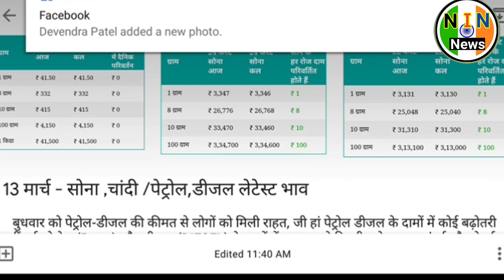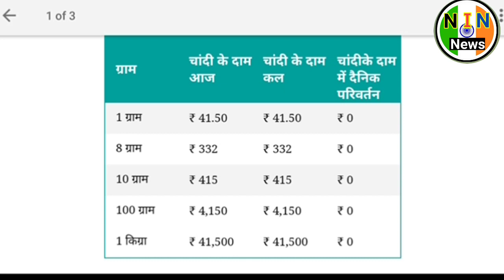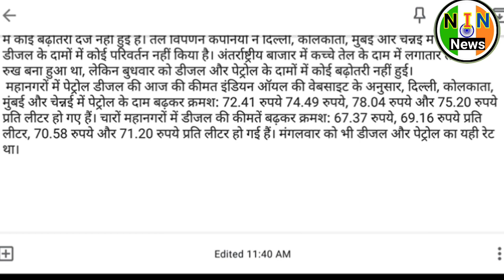13-मार्च-2019 सोना के भाव |today gold rate |आज का,सोना,चांदी/पेट्रोल,डीजल का भाव।आज के पेट्रोल डीजल